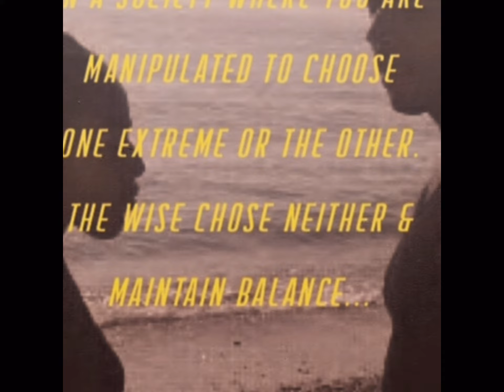The Reason You Can’t Find Love or “The One” …..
Chief Jamal talks about various reasons why you are not or can’t find love and purpose..

UNIVERSOUL LIFE BALANCE

$universoulbalance

Facebook Pages:
Universoul Life Balance

Universoullifebalance

YouTube Music and Review Content Channel